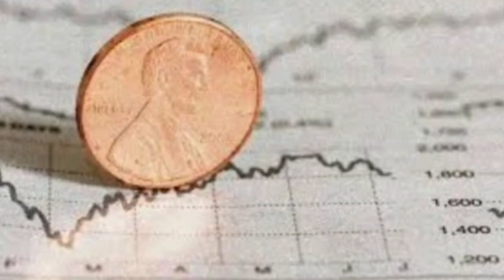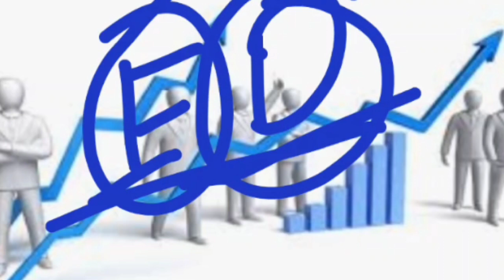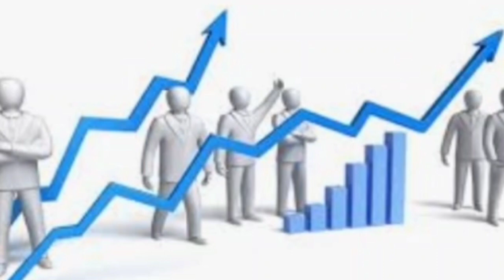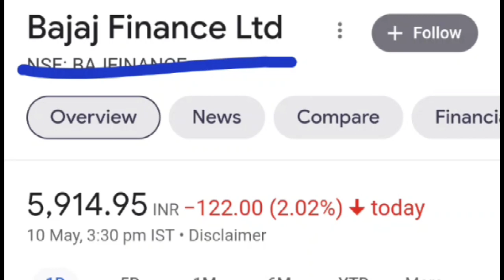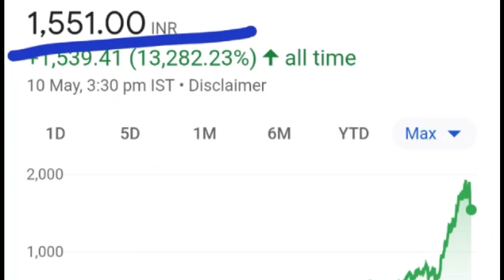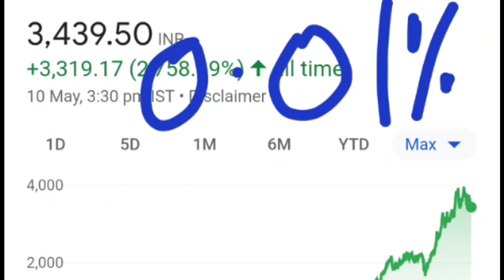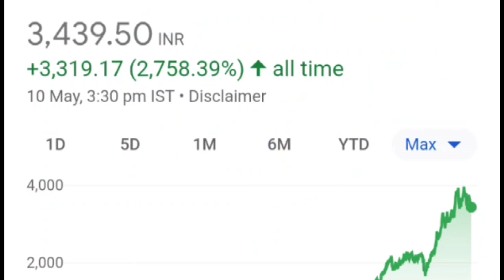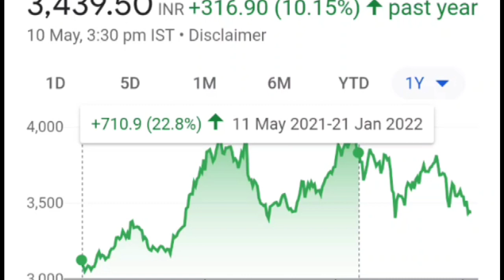শেয়ারবাজারে Operator থেকে কিভাবে বাঁচবেন || Large Cap Companies 9 Stocks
In this video I have told you what you can do to escape from the hands of operators in the stock market.

I'm talking about some large cap companies in which the operator can not think of going far

So you can invest more and more in such companies as soon as possible

Bangla share market news
Share market news today
Share market all update
 Investing rule
How to buy Penny Share
share market a to z bangla.
a share market.
share market in india.
share market coaching channel.
blue chips company share
top 10 large cap multibagger stocks
2022 market leader large cap company share